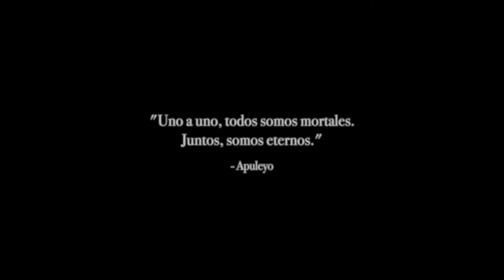Naked Family - Sereser (Metrópolis Lyric Video)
Montaje con el filme Metropolis dirigido por Fritz Lang para la canción Sereser incluida en el album debut homónimo de la Naked Family.